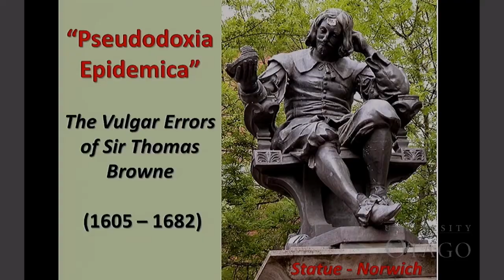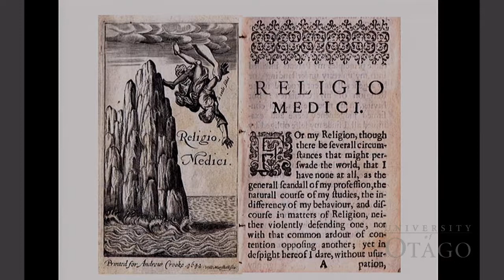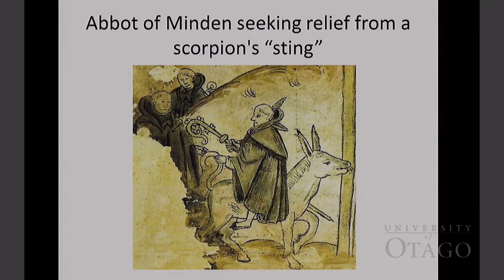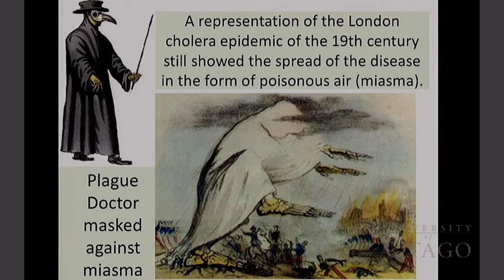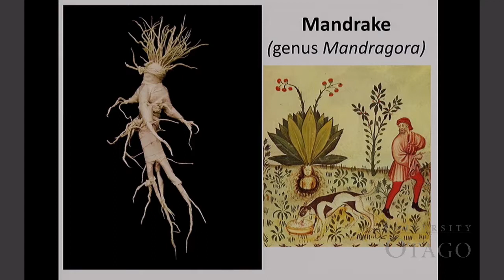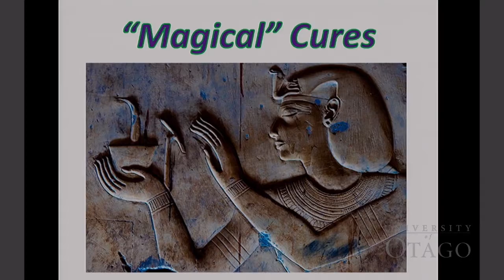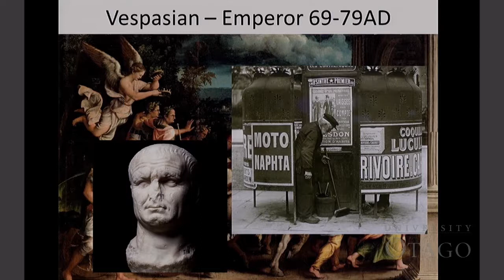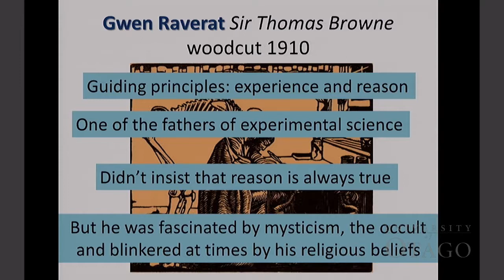June 2017 - Ross Grimmett - The Vulgar Errors of Sir Thomas Browne.